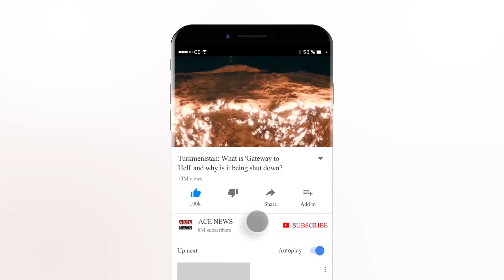Turkmenistan: What is 'Gateway to Hell' and why is it being shut down?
ترکمانستان کے صدر نے ملک میں دوزخ کے دروازے یعنی 'گیٹ وے ٹو ہیل' کو بجھانے کا حکم دیا ہے۔

ترکمانستان کے شمال میں ایک بڑا سا گڑھا ہے جسے 'جہنم یا دوزخ کا دروازہ' یعنی 'گیٹ وے ٹو ہیل' کہا جاتا ہے۔

ترکمانستان کے 70 فیصد حصے پر صحرائے قراقم پھیلا ہوا ہے۔ ساڑھے تین لاکھ مربع کلومیٹر پر محیط اس صحرا کے شمال کی طرف ایک بڑا گڑھا ہے جس کا نام گیٹ کریٹر ہے۔

69 میٹر چوڑے اور 30 میٹر گہرے اس گڑھے میں گزشتہ کئی دہائیوں سے آگ سلگ رہی ہے لیکن اس کی وجہ کوئی 'شیطان' نہیں بلکہ اس سے نکلنے والی قدرتی گیس (میتھین) ہے۔

صدر قربان قلی بردی محمدوف چاہتے ہیں کہ ان کے اس قدم کو ماحولیاتی اور صحت کی وجوہات کے ساتھ ساتھ گیس کی برآمدات کو بڑھانے کی کوششوں کے طور پر بھی دیکھا جائے۔

ایک ٹیلیویژن پیغام میں صدر قربان قلی نے کہا: 'ہم اہم قدرتی وسائل کھوتے جارہے ہیں جو ہمارے لیے بہت فائدہ مند ہو سکتے تھے۔ ہم انھیں اپنے لوگوں کی زندگیوں کو بہتر بنانے کے لیے استعمال کر سکتے تھے۔'

انھوں نے حکام کو 'آگ بجھانے کا کوئی راستہ تلاش کرنے' کا حکم دیا ہے۔

تاہم یہ پہلا موقع نہیں ہے کہ ترکمانستان 'دوزخ کے دروازے' میں لگی آگ کو بجھانے کی کوشش کر رہا ہے۔ اس سے قبل سنہ 2010 میں بھی صدر نے ماہرین سے کہا تھا کہ وہ اس آگ کو بجھانے کے طریقے تلاش کریں۔